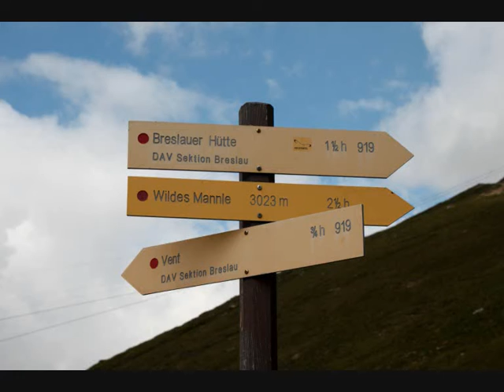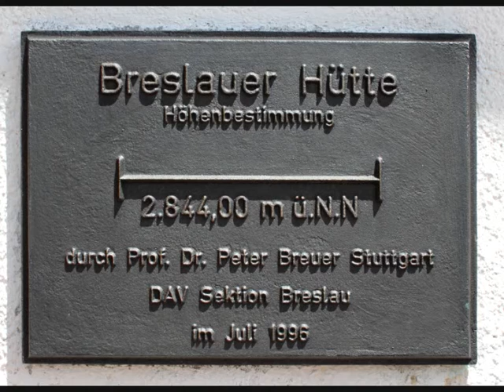Wildes Mannle (3023 m) - 7.7.2012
Wildes Mannle (3023 m) - Ventertal - Oetztal - Tirol - Austria